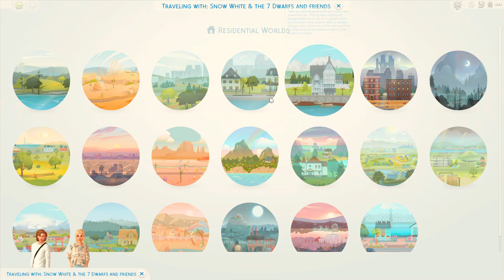| EMMA MOVES OUT!! 🏡😭| The Disney Princess Challenge 👑| SNOW EP 19 | The Sims 4 |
Hey guys!  💕✨

I'm super excited to bring you Part 19 of the Disney Princess 10 gen Legacy challenge. 👑thesims4

This generation is Snow White. 💋

Join Snow & her Chaotic family of 7 children. Today Emma finally buy's her new home after a long negotiation battle with the seller. Nisa gets a second date with Cameron & Dillan & Paxton celebrate their birthday.